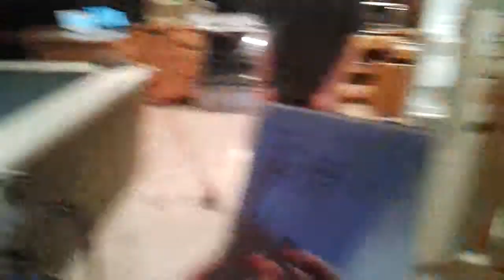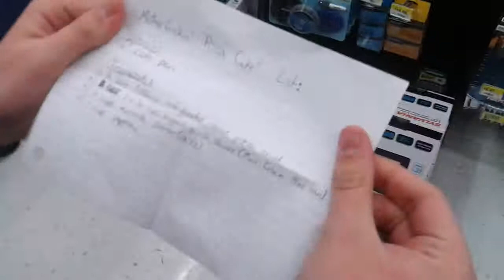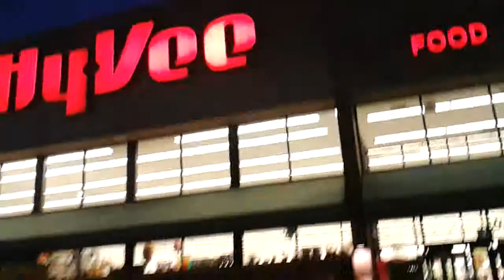Let's Live: Let's Make a Pizza Cake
TheGamingMeatball, as you know me,Garret, teams up with ApoctalypticGaming, as you will get to know him, Jack, to make the upcoming legendary meal...The Pizza Cake!

A huge thank you to "Bubba"/Alex for filming this video and driving us around all day!